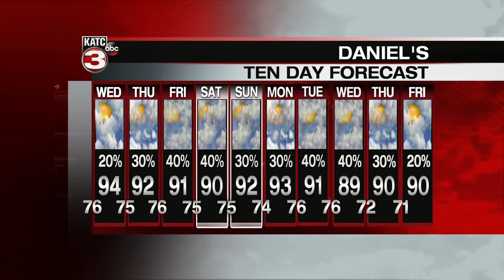Daniel's Tuesday 10pm Weather Forecast